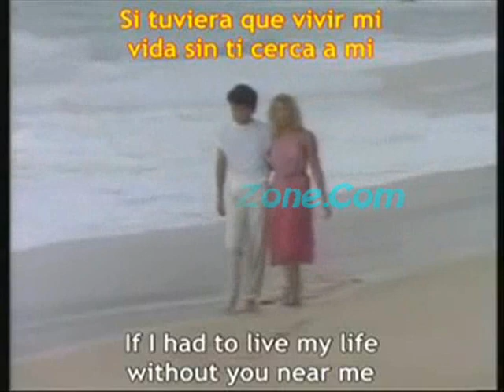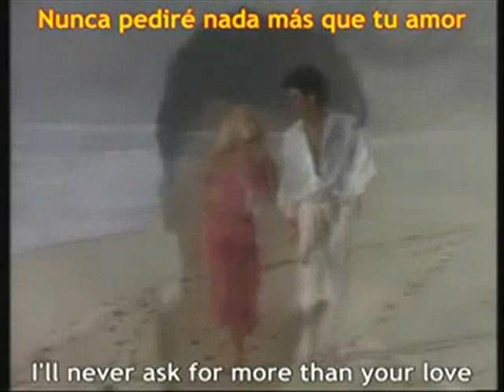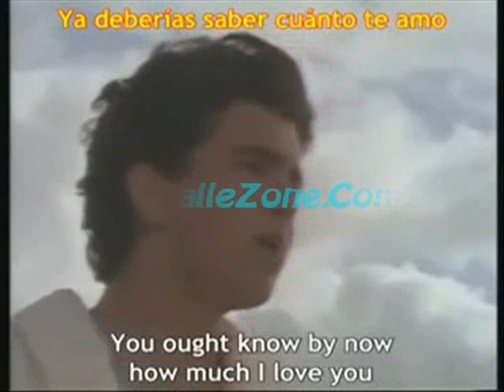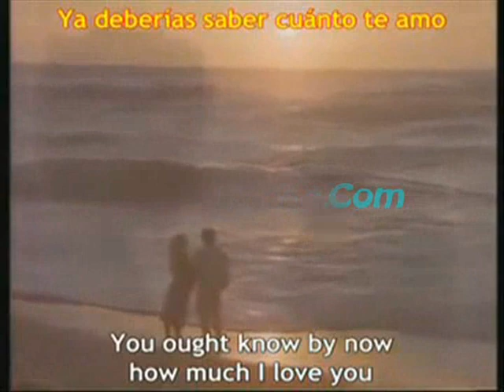Glenn Medeiros | Nothing gonna change my love for you | HQ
Live ICT is a Live Video Tutorial based service which offer to ICT & Management based students from foundation level to post graduate level by covering university exams & professional exams such as BCS, BIT, HND, Software Engineering, Java Programming, & also GCE O/L & A/L ICT Exams. Our clients can view Live ICT videos & activate Live ICT SMS alerts service to get special ICT based alerts which can important to win their exams.

Type "REG LiveICT" and send it to "77000" to get Special ICT Alerts from IT Specialists. (Hutch/Dialog)